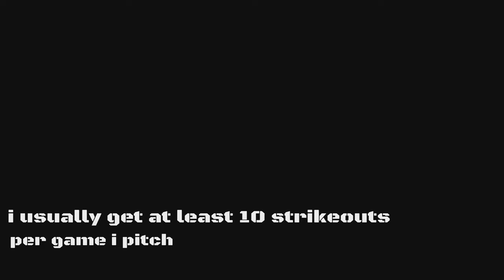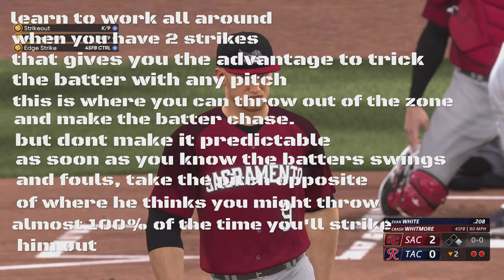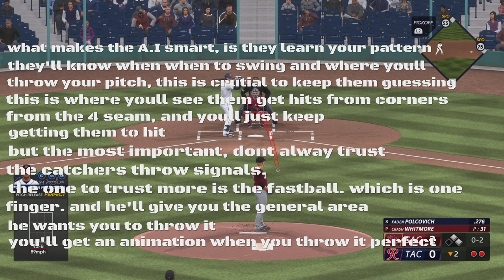A new introduction, MLB The Show 23. Pitching guide and gameplay